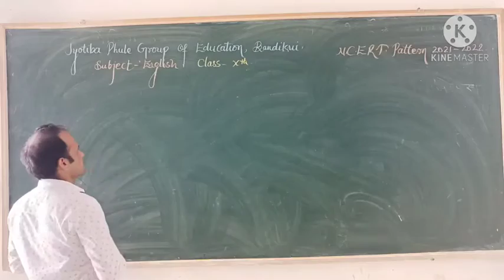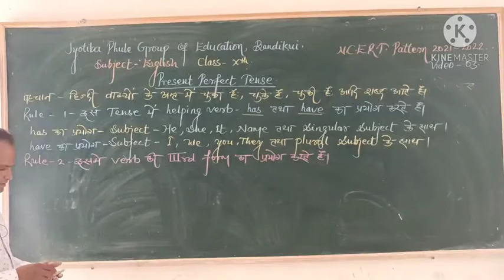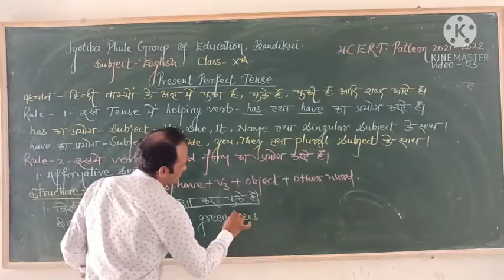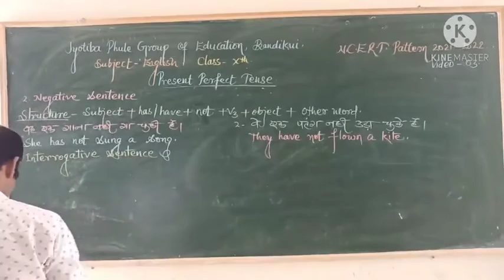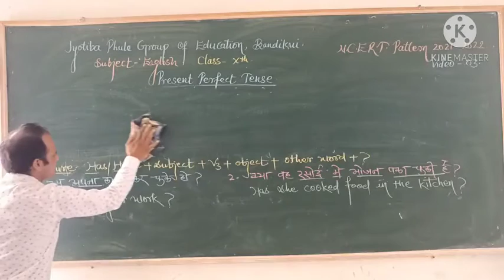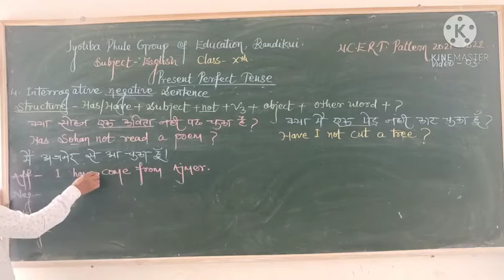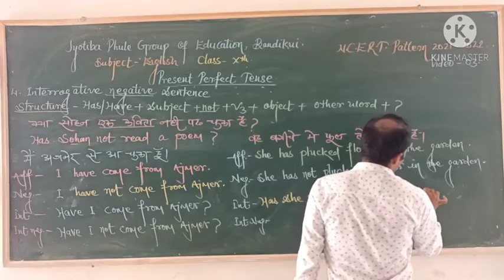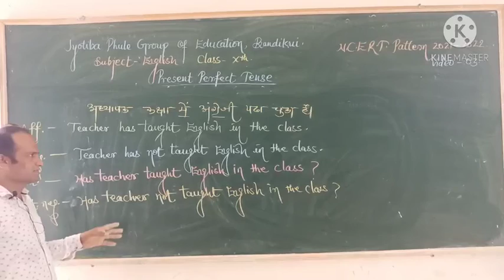TENSE English class 10th (part 3) by sunil sir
TENSE English class 10th (part 3) by sunil sir , according to NCERT syllabus 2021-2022